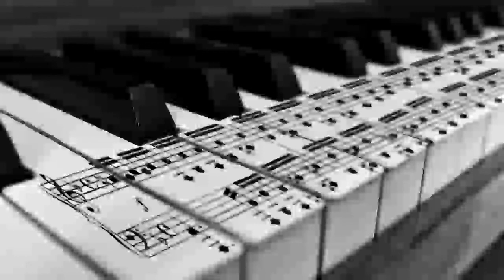Matthew Koma & John Dahlbäck & Adrian Bood & Robin South - Sparks & Phoenix [kiCker MashUp].avi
Fedde le Grand & Nicky Romero ft. Matthew Koma & John Dahlbäck & Adrian Bood & Robin South - Sparks & Phoenix  [kiCker MashUp]